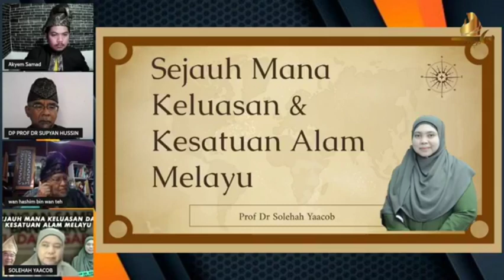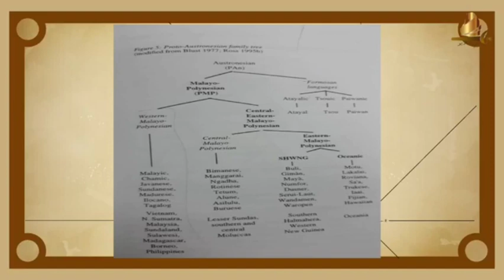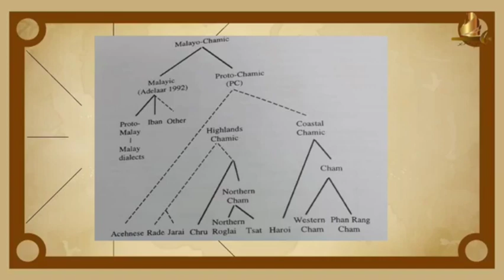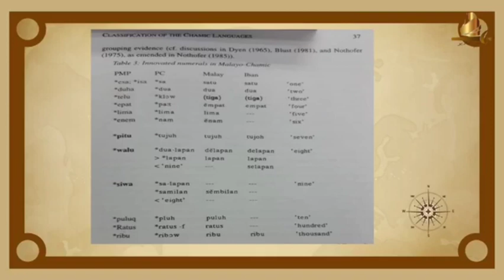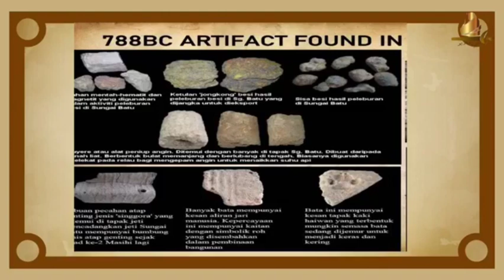Bahasa Yang Digunakan Di Pentas Sunda Kuno | Prof. Dr. Solehah Yaacob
Ralat: Maya yang dimaksudkan adalah Maya Barat Papua, Raja Ampat Regency